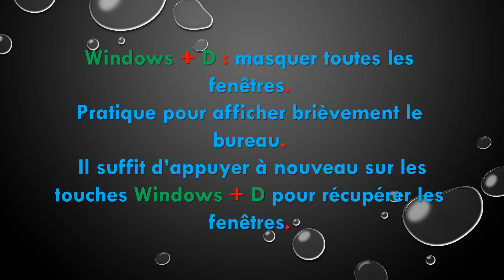Les raccourcis clavier 4#shorts